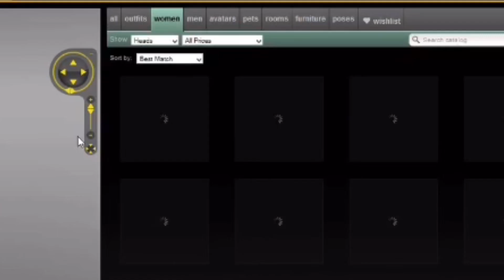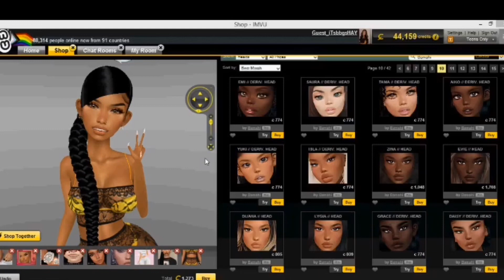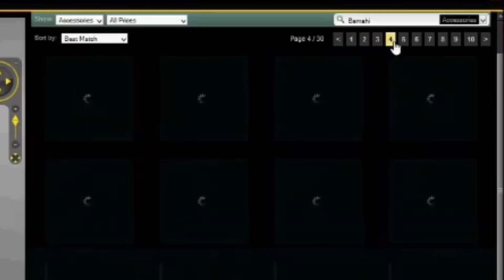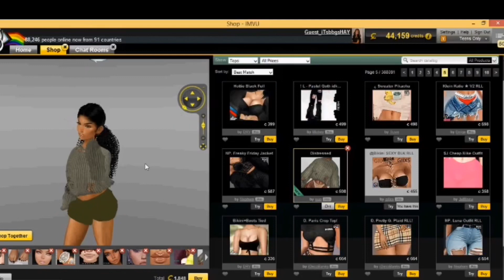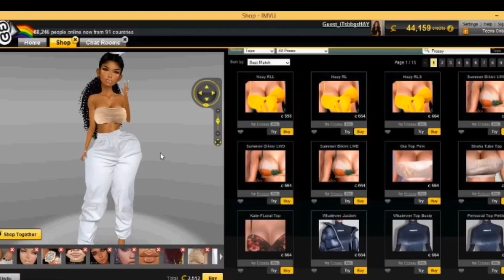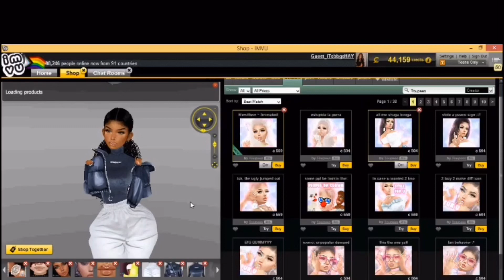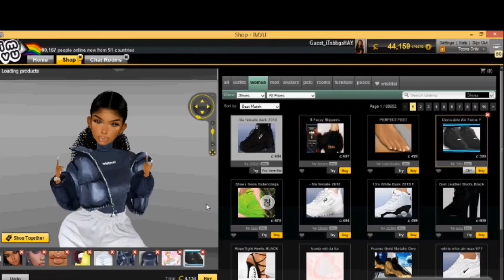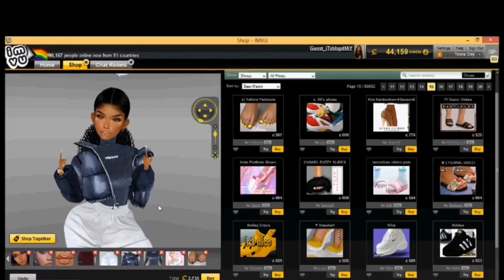Imvu shop with me : showing good creators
Creators : mrskitty , bamahi, , shiva , bestie